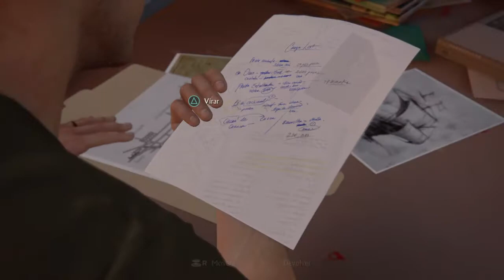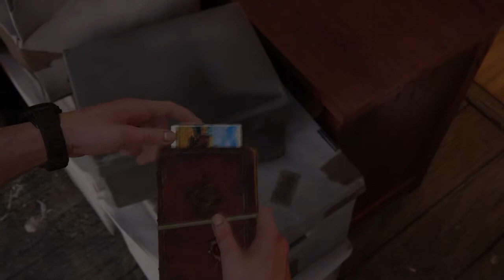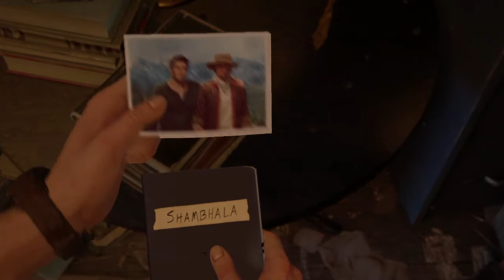Uncharted 4 # 3 Hector Acazar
Daiuto gamer